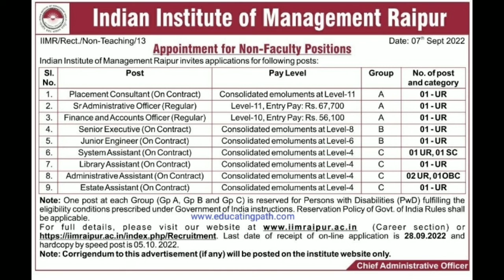Indian Institute of Management Raipur Non Teaching jobs